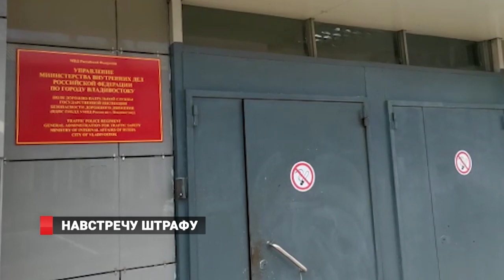Навстречу штрафу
Госавтоинспекция Владивостока привлекла к ответственности водителя, который объехал пробку по трамвайным путям.